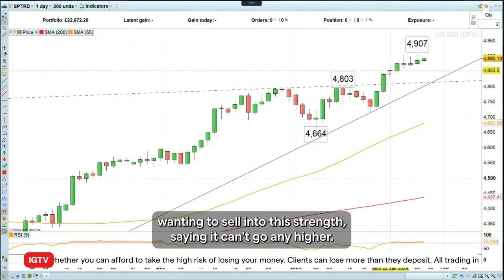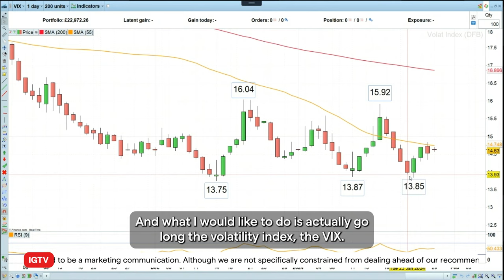Trade of the week: long VIX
With five of the remaining ‘magnificent seven’ US technology stocks - making up 30% of the S&P 500 - to report this week amid monetary policy meetings by the Fed and BoE as well as US Non-Farm Payrolls, a spike in volatility may well be seen. This is why IG analyst, Axel Rudolph would like to go long the VIX index with a stop loss below its recent lows at 13.74 and an upside target at 16.86 or above